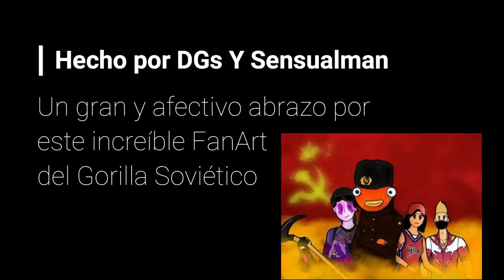CLÁSICOS ERRORES DE TODOS LOS JUGADORES| Fortnite Capitulo 2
ESTOS SON LOS ERRORES QUE TODOS COMETEMOS, DISFRÚTENLO...

Codigo: GorillaSovietico